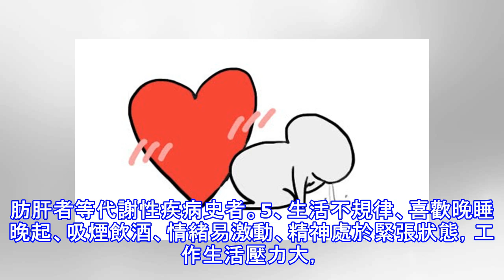哪些人需要定期篩查心血管疾病？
快報健康，快樂陪伴目前心血管疾病是我國甚至全球最危險的疾病之一，具有三高一多的特點，發病率最高、致殘率最高、死亡率最高，併發症最多的疾病，嚴重危害人們生命健康。而對於心血管疾病，預防大於治療，最好是能做到定期檢查，以便於早發現、早診斷、早治療，防患於未然。那麼，篩查心血管疾病需要做哪些檢查？ 篩查心血管疾病需要做哪些檢查1、心電圖：首要是檢測人體在靜態條件下的心律和心跳的情況，是最基礎的心臟健康檢查項目。2、動態心電圖：又稱Holter心電圖。經過人在進餐、作業、學習和睡眠等不同情況下的動態心律及心跳情況進行跟蹤檢查，以便全面檢測心臟的工作情況，以及最快與最慢的心律，判斷受檢者是否存在早搏及頻...